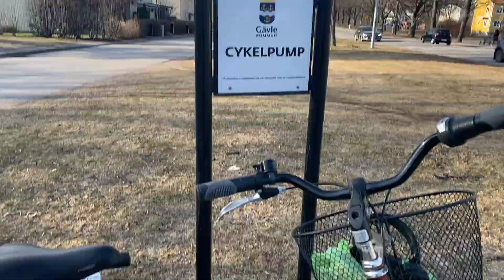Ich bin: in Schweden...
Very interesting pls dont judge my german thanks bye! PS idk why one of the videos ended up on the side like thAt sorry